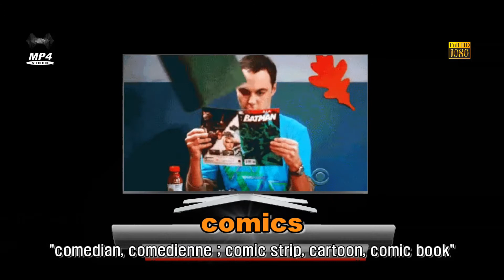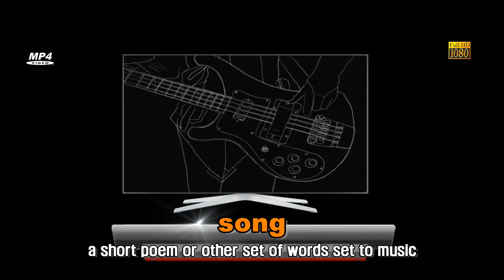hobby English words - Basic Category picture vocabulary for English Beginners